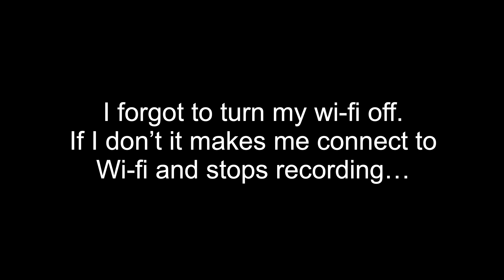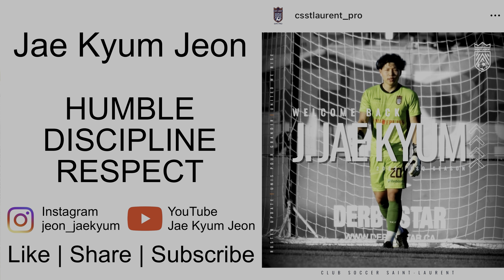Coaching on Game Day | JSzn2 | Ep. 14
About me
Name: Jae Kyum Jeon
Nationality: South Korean/Canadian
Age: 22 (DOB: 04/05/01)
Level: Semi-Professional Soccer Player
Team: CS St. Laurent (Semi Pro - Ligue1QC)
Position: Goalkeeper
Job: Goalkeeper Coach
School: St. Francis Xavier Uni. (Done 2nd Year)

Welcome to Jae Season 2, just continuing what I started in 2022. For me, it was all about personal growth, understanding who I am as a person and it was successful (in my opinion). I'm still learning and growing. For 2023, honestly I want to grow the channel, upload consistently, and try to vlog a little more because it's fun. Embark in the growth of the channel, so if you're new, don't forget to subscribe and like the video to help the algorithm, and if you can share that would be amazing!

The grind don’t stop and trust the process ⏳